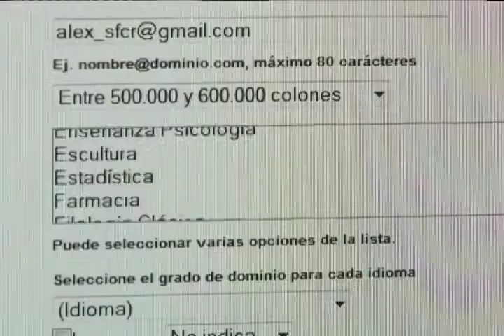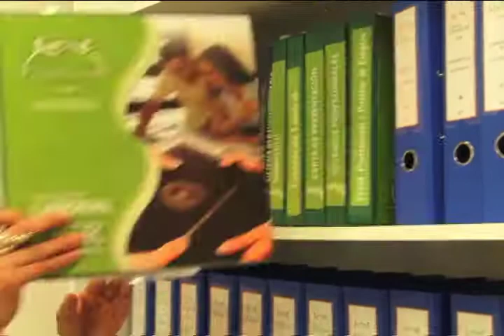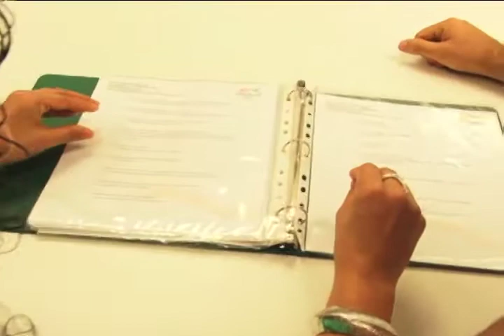El COVO ofrece orientación laboral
La Oficina de Orientación Vocacional no sólo brinda asesoría sobre cómo escoger la carrera idónea, sino también sobre cómo insertarse en el mercado laboral.